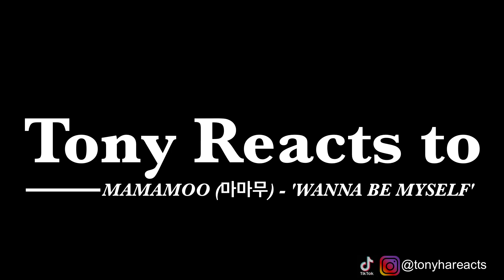First Time Reacting MAMAMOO (마마무) - 'WANNA BE MYSELF' MV Reaction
*Edit: turns out this is an ad - CRAZY 🤯
What do you think is the message of this video? 🤔
⬇More MAMAMOO Reactions 😁⬇

Morning everyone,
the ladies of MAMAMOO (마마무) with a new ?SiNgLe? (totally unsure 😅) - 'WANNA BE MYSELF'
BIG FAN of this song's message! (...or at least what I think it to be) 😊👍💖